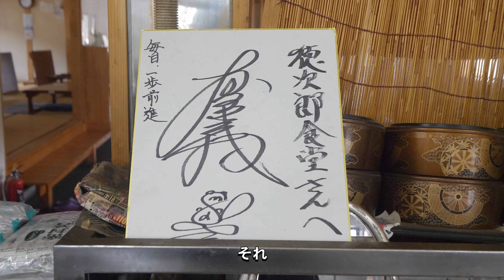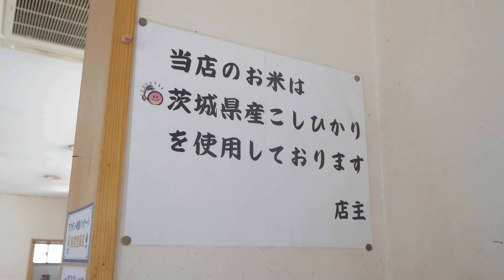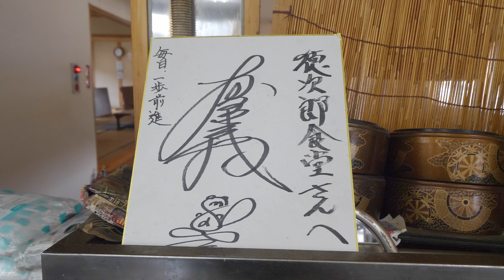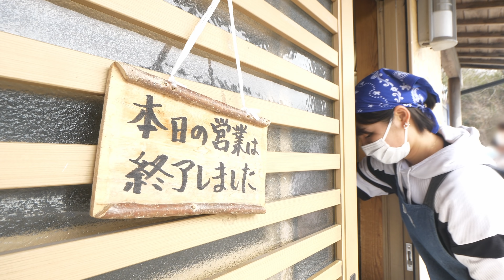茨城）朝から行列。ライダーとトラック野郎が集う豪快店主のデカ盛り大衆食堂。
🍚徳次郎食堂
茨城県桜川市加茂部467-4

営業/Open:11:00-13:30
（※現在は昼営業のみ）

📒目次
0:00 ダイジェスト
2:59 本編
3:13 メニュー
3:34 開店前
10:37 こだわりの米研ぎ！
15:27 開店
15:39 調理シーン
25:08 ご飯を山盛りにしたり量の多いメニューを出すのは何故？
25:47 実食
26:09 お店を後にして

（黙飯 ＭOKU MESHI）は、
日本の様々な飲食店の営業風景と食べにくるお客様の様子を撮影してます。